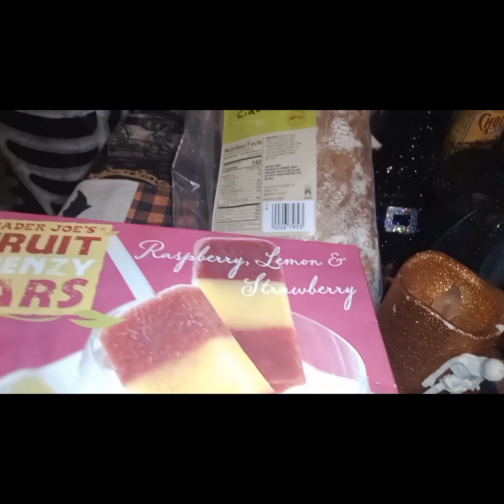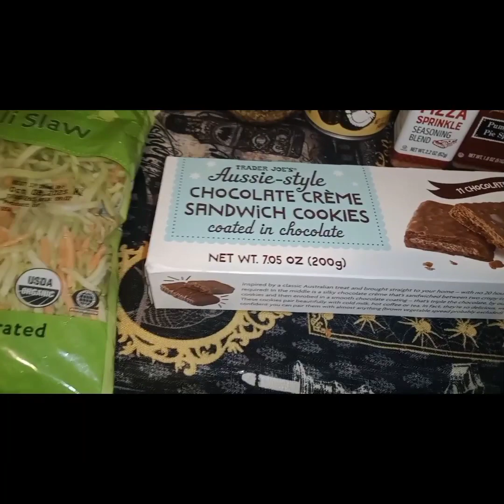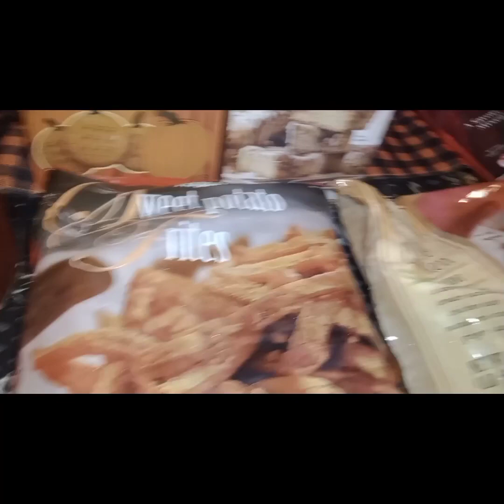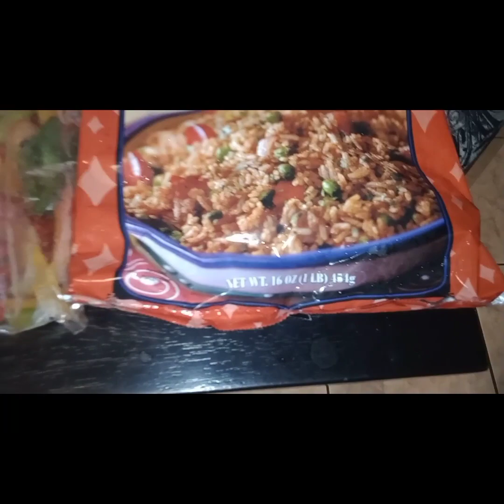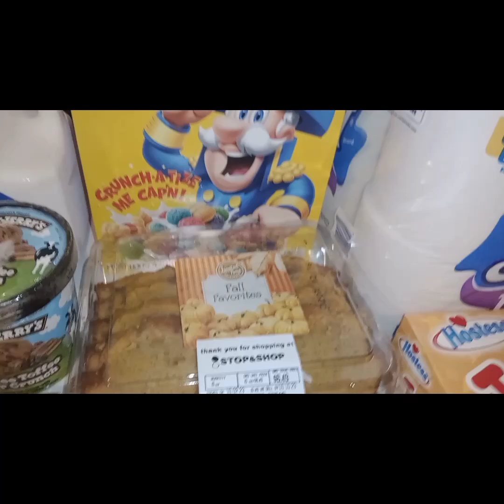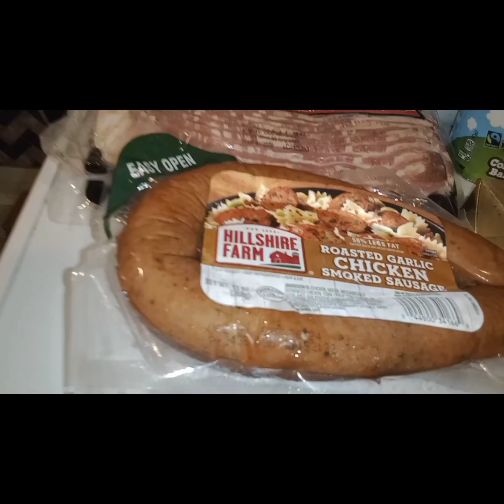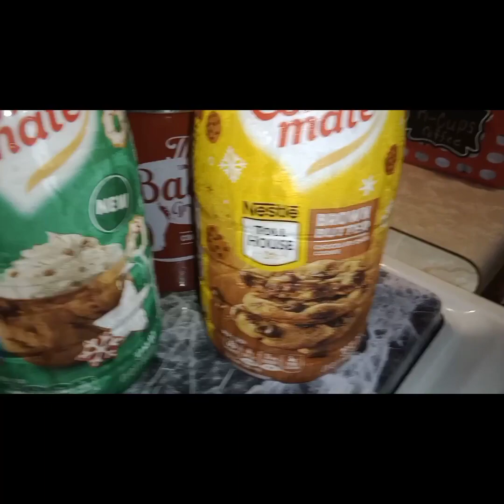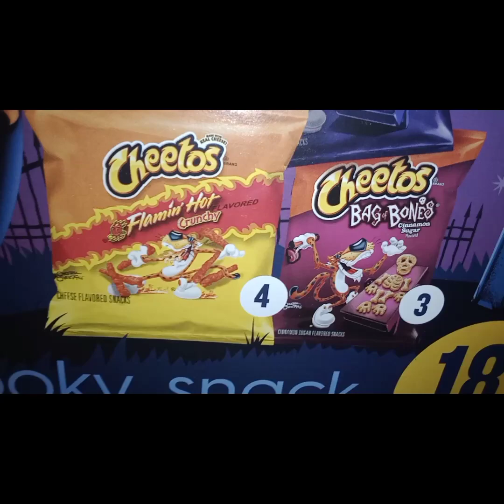Trader Joe's and Stop and Shop Grocery Hauls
l hope that you guys enjoy this Trader Joe's and Stop and Shop Haul was reasonable priced. good finds and l made and error the coffee mate was frosted ginger bread please comment. have a blessed day ❤️